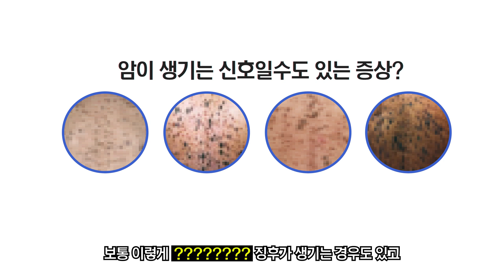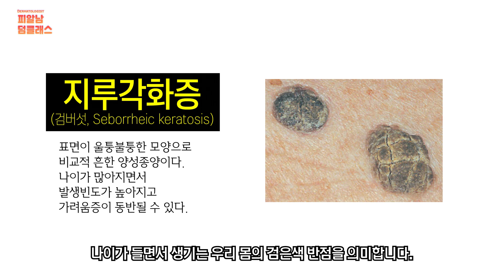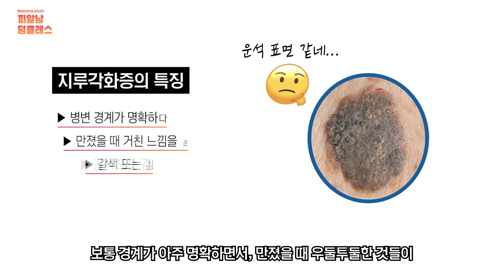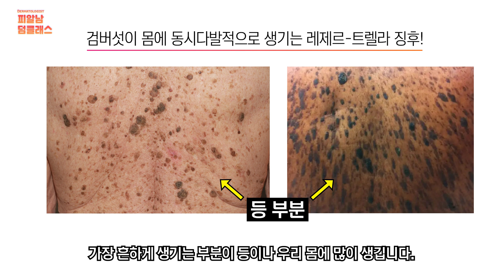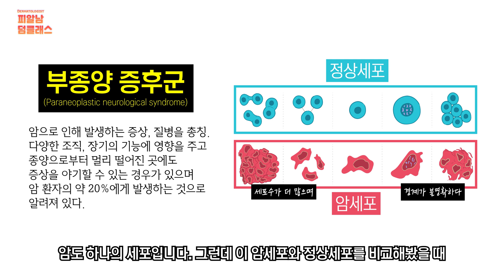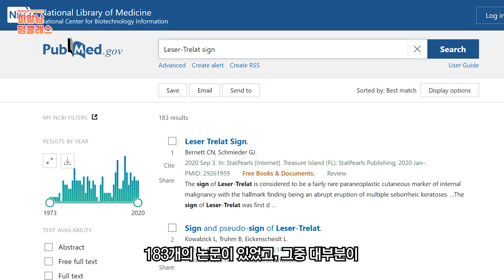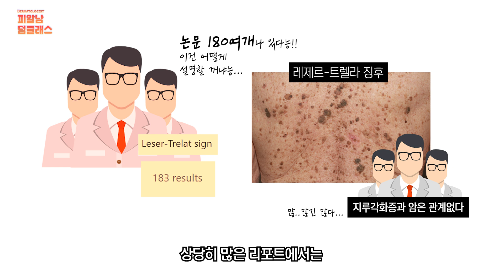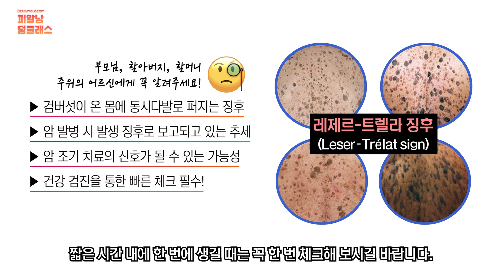암의 초기증상, 피부에 난 '이런모양'을 의심하세요(부모님들에게 꼭 알려주세요!)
눈에 보이지 않는 암을 예측할 수 있는
피부 증상이 있다는 사실, 알고 계시나요?

레제르-트렐라 징후는 몸속에 악성 종양이 생겼는데
피부에 증상이 나타나는 경우를 말합니다.

이 징후는 암의 초기에 주로 발생하기 때문에
간혹 암의 조기 발견에 큰 도움을 주곤 합니다.

그럼 레제르-트렐라 징후는 어떤 증상을 보이며,
어떤 암과 연관이 있는 걸까요?

많은 분께서 이 증상에 대해
꼭 알아가셨으면 좋겠습니다.
특히 부모님, 주변 어르신들께 건강검진 꼭 체크해주세요!

* 영상 순서
00:00 암이 생기는 신호일수도 있는 증상이 있다?
00:24 지루각화증(검버섯)의 증상과 특징
02:31 '레제르-트렐라 징후'란?
03:42 검버섯이 생겼다? 혹시 건강검진 받아보셨어요?
04:04 왜 암이 피부에 영향을 주는 걸까? '부종양 증후군'
05:08 레제르-트렐라 징후가 있을때 생길 수 있는 암
05:40 레제르-트렐라 징후와 암과의 관련성에 관한 갑론을박
06:31 레제르-트렐라 징후를 의심해야 하는 증상
07:18 총정리 (주변 어르신께 꼭 건강검진 체크해주세요!)